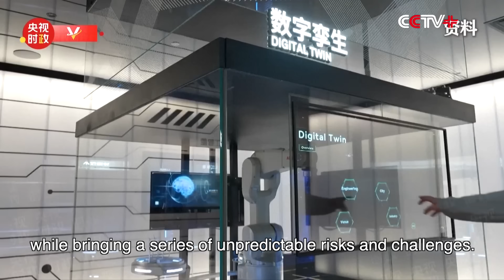Xi Calls for Accelerating Innovative, Safe and Inclusive Growth in Cyberspace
Chinese President Xi Jinping called for accelerating innovative, safe and inclusive growth in cyberspace, and jointly striving for a brighter digital future in a video speech to the 2024 World Internet Conference Wuzhen Summit on Wednesday.